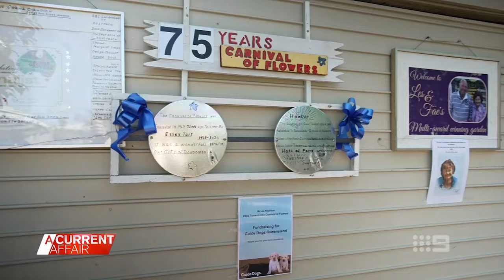Toowoomba man, 95, opens prized personal garden in tribute to late wife | A Current Affair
| Les Stephson's garden is a living memorial to the woman who oversaw its creation and who stole his heart - beloved wife Fae. (Broadcast 24 September, 2024)